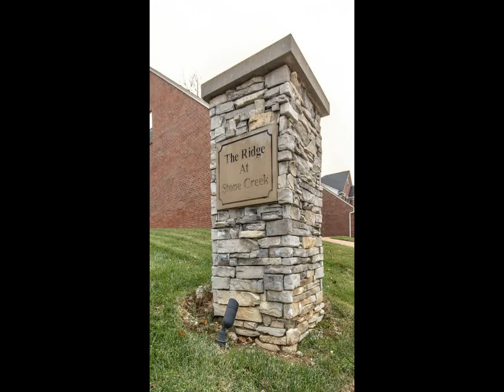7177 Holt Run Dr Nashville TN 37211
Berkshire Hathaway HomeServices Woodmont Realty
5107 Maryland Way
Brentwood
TN, 37027
WMGR02 - ib1411251